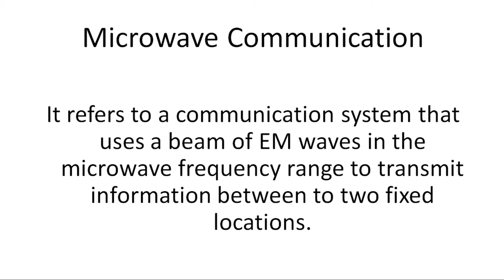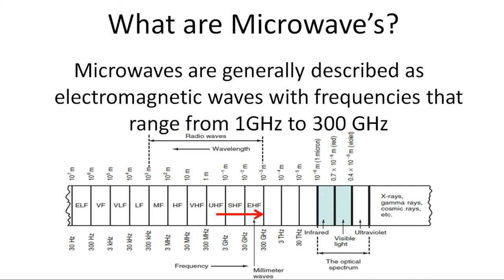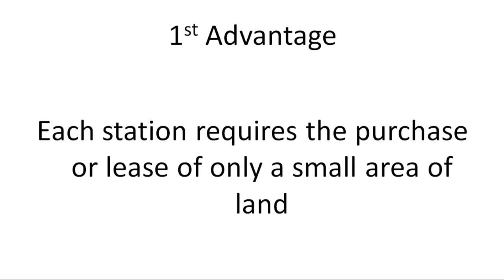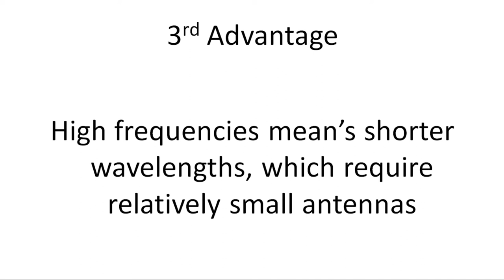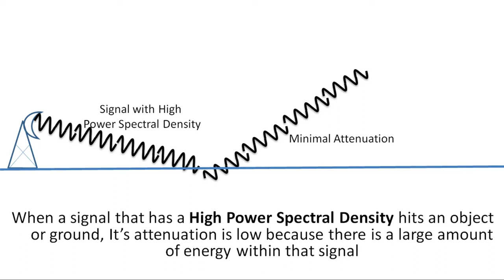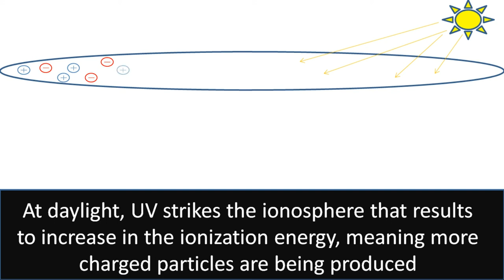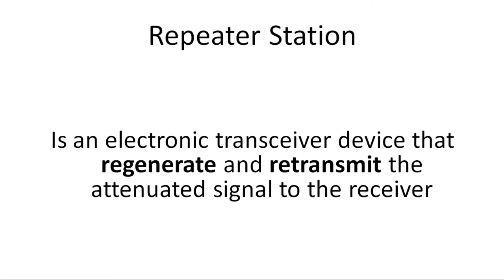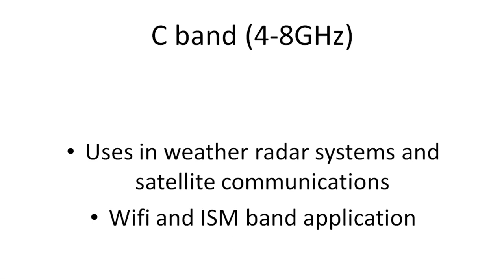Introduction to Microwave Communication